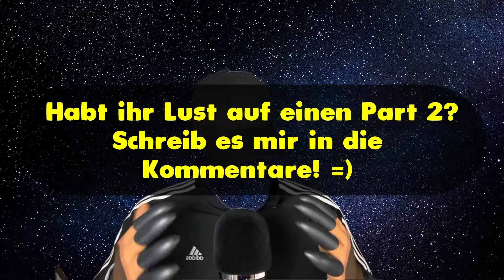[ASMR] KENNENLERNEN mit ENTWEDER ODER FRAGEN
Deutsches ASMR Video mit entweder oder Fragen zum besseren Kennenlernen. Asmr Spiel mit Entweder oder Fragen, zu denen DU entspannen und relaxen kannst. Viel Geflüster und einige Trigger sind für Dich auch dabei =).  Genieße das Video am Besten mit Kopfhörern.

Timestamps
0:00 Preview
0:25 Intro
1:55 Entweder Oder Asmr
22:42 Outro